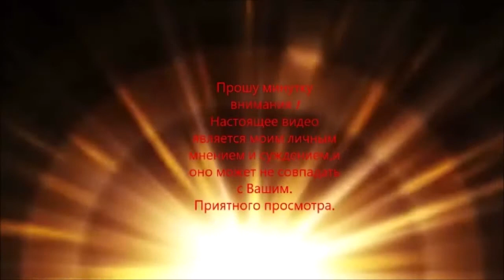Звучание СФЕР №1 Sounding SPHERES # 1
ТАЙНЫМУЗЫКИ SECRETMUSIC ЗвучаниеСФЕР №1 SoundingSPHERES # 1 ⚡⚡⚡Подпишись на мой канал⚡⚡⚡ ⚡⚡⚡Subscribe to my channel ⚡ ⚡⚡ В этой статье мы последуем за убеждениями тех,подкреплёнными нашим собственным опытом,кто утверждает,как и мы,что музыка первична и предшествует всяким материальным формам мира. Почему и как это происходит попробуем далее рассмотреть...In this article, we will follow the beliefs of those, supported by our own experience, who assert, like us, that music is primary and precedes all material forms of the world. Why and how this happens, let's try to consider further ... Где же это произошло в божественном творении и почему это приводит нас к пониманию существа жизни...Where did this happen in divine creation and why does this lead us to understand the essence of life. Заранее оговоримся,что даже при наличии у нас неких религиозных терминов и понятий; религии,друзья,это не наш метод.Если в чём -то Вас заинтересовала наша тема,но Вы учтете эту оговорку,не следуют нас слушать, дабы не подвергать сомнению свои верования и устои.Счастливого и удачного прослушивания Вам ! Let's make a reservation in advance that even if we have some religious terms and concepts; religions, friends, this is not our method. If you are interested in something in our topic, but you take into account this reservation, do not listen to us so as not to question your beliefs and foundations. Happy and successful listening to you! Начните поддерживать этот канал, и вы получите эти бонусы-/Zacznij wspierać ten kanał, a dostaniesz te bonusy-a także dostęp do osobistego archiwum filmów/ Начните​ поддерживать этот канал, и вы получите эти бонусы-а также доступ к личному архиву фильмов-/Start supporting this channel and you will get these bonuses-conversions- as well as access to a personal archive of films/